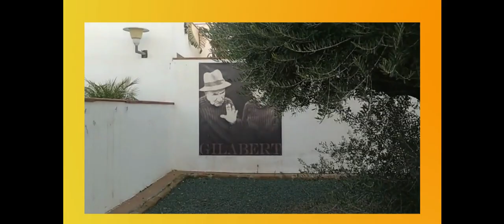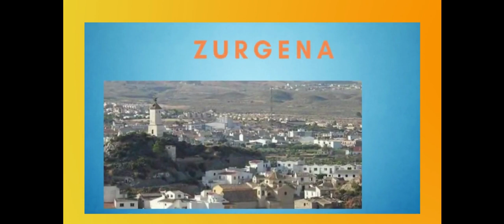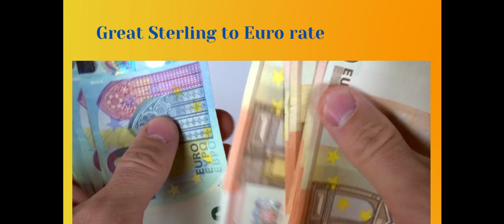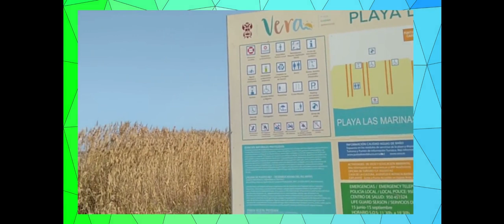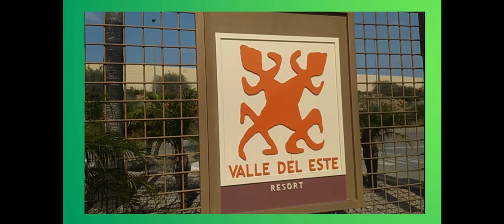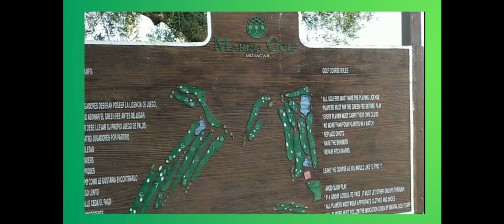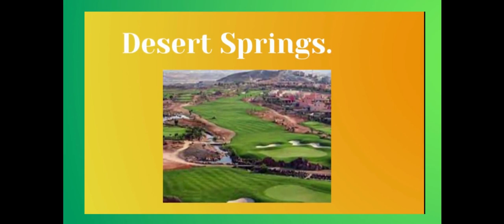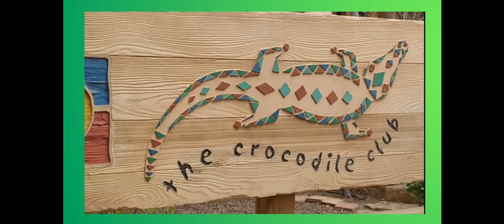Why Arboleas part 1- A little glimpse as to why Arboleas-Almeria such a popular destination